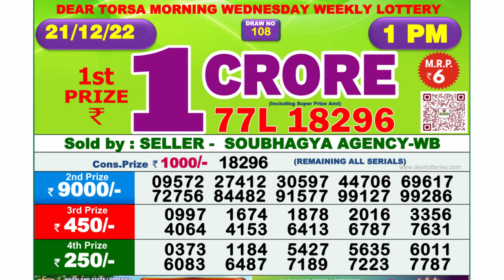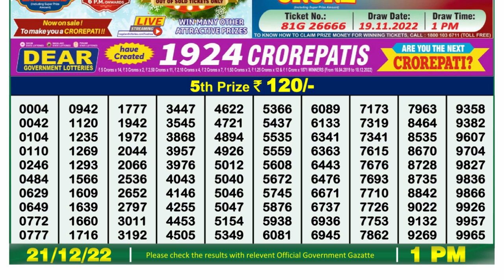🔴Dear Lottery Sambad Live 1pm today 21.12.22 Nagaland State Lottery Result